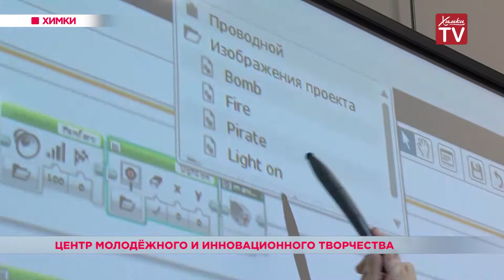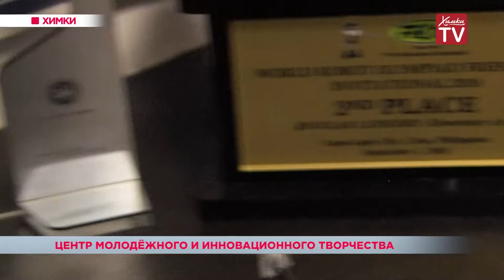В Химках открыли Центр молодежного и инновационного творчества. 08.11.18